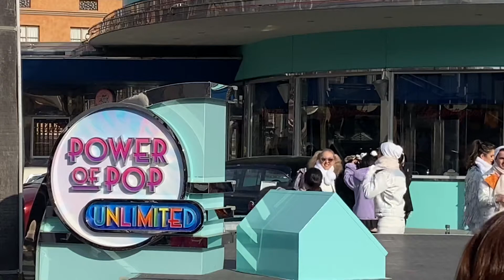🎤POWER OF POP～UNLIMITED～🎤 2022.01.17 15:45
男性シンガー：Cameron   Akio   女性シンガー：Chloe   Cait   さんです。